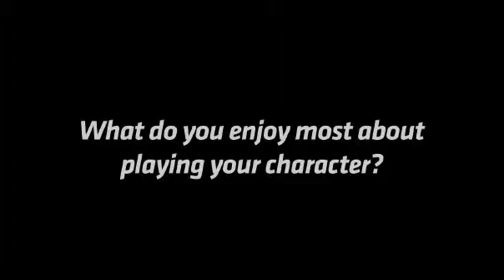Aliana Huffman q & a - Stargatearchive.com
A quick questions and answers with alaina huffman on her universe adventure